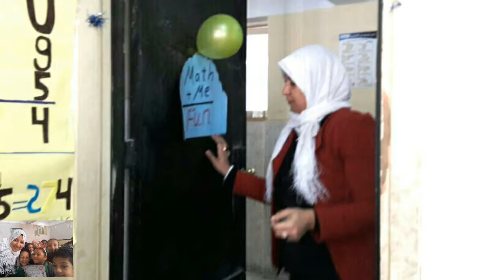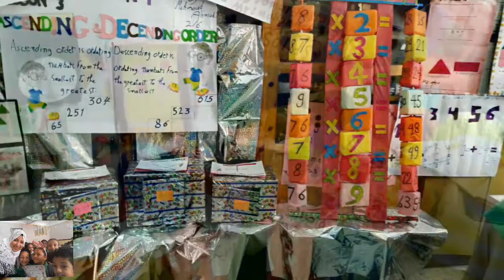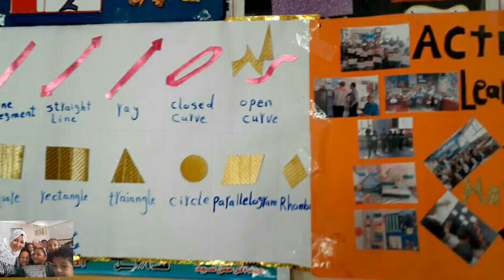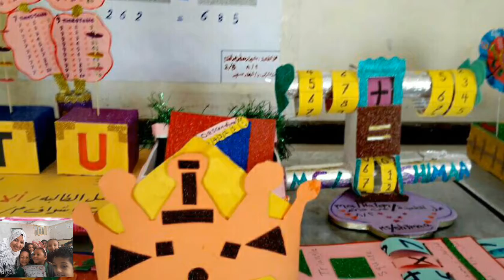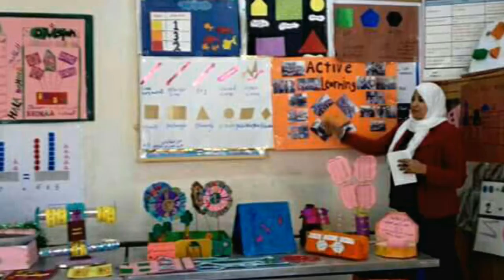MATH DAY الإحتفال بعمل المتعلمين براعم مدرسة المهندس محمد مكاوي يعقوب لغاتEبأسوان شيماء سعيد محمود